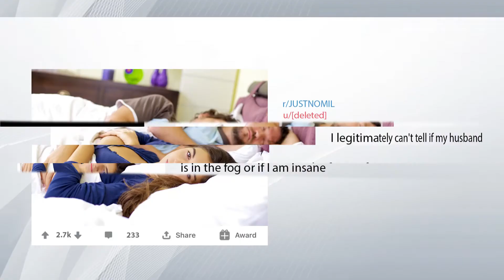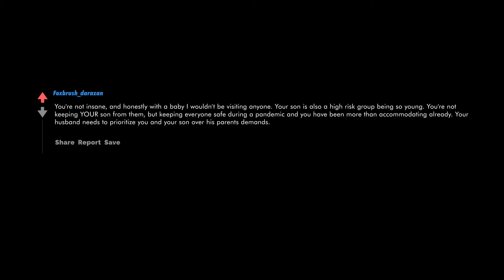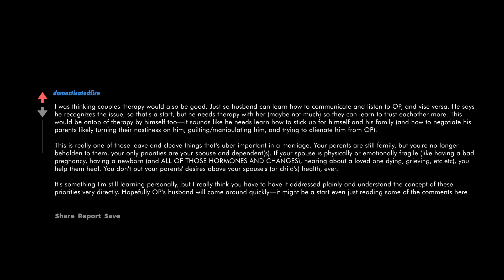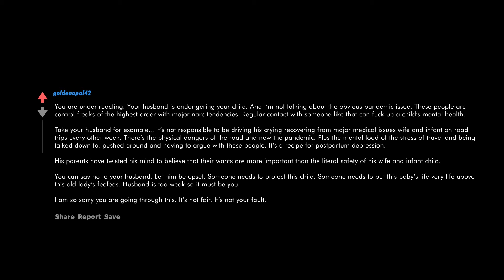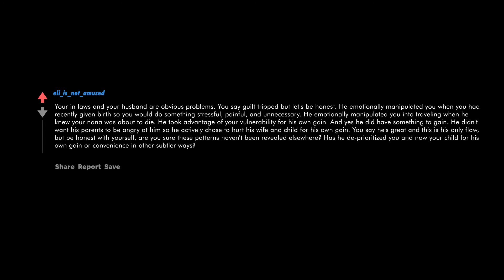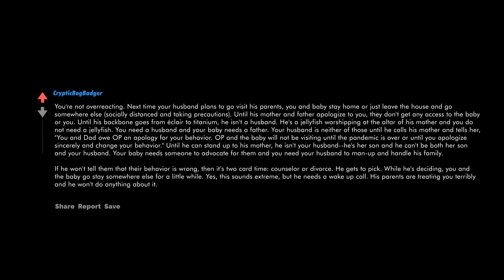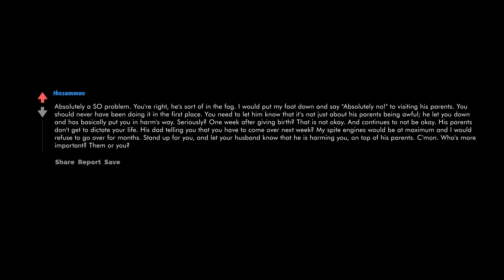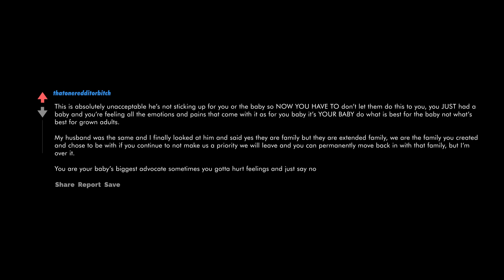I legitimately can't tell if my husband is in the fog or if I am insane